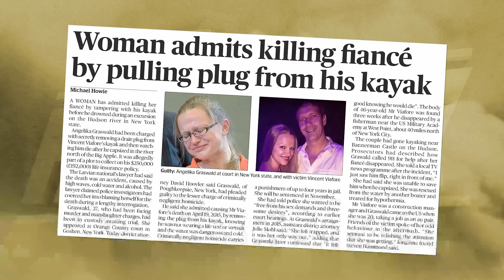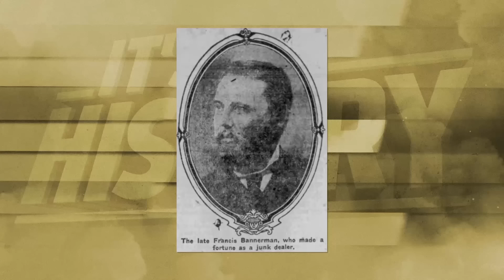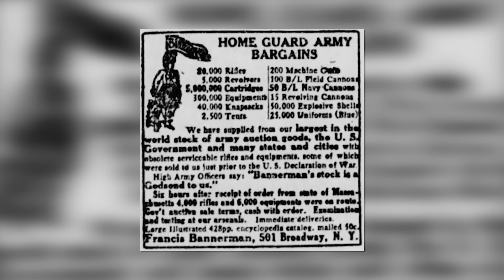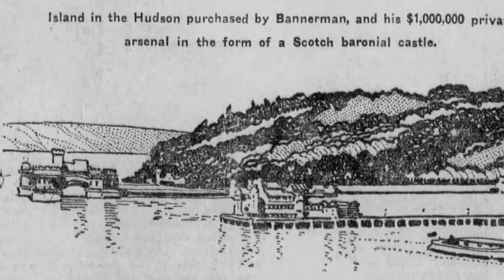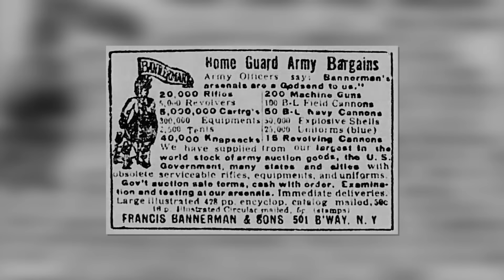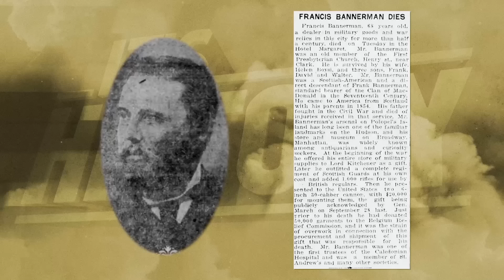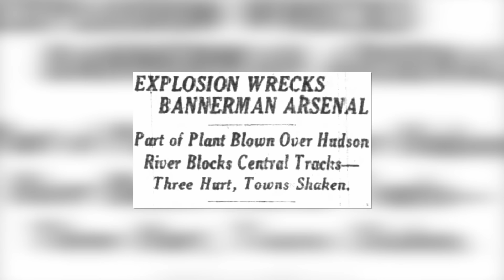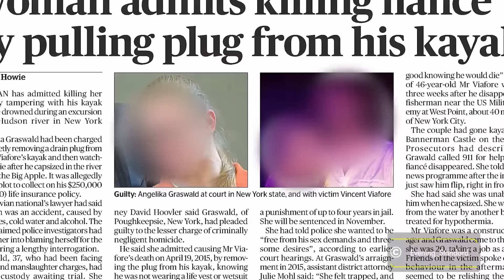Why Pollepel Island is Totally Forbidden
In this video, we explore the mysteries and tragedies of Bannerman Castle, a crumbling fortress on an island in the Hudson River, New York. Built by Frank Bannerman as an arms storage facility, this site hides a history of decay, crime, and death. Join us as we uncover a dark past and ruins that still echo stories of power, tragedy, and mystery.

» CREDIT
Scriptwriter -  Sebastián Ripoll